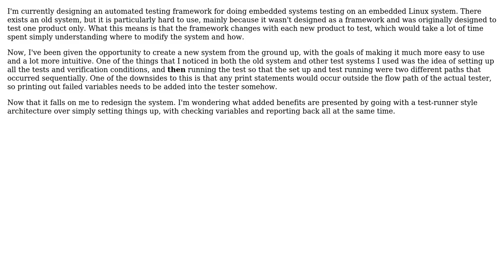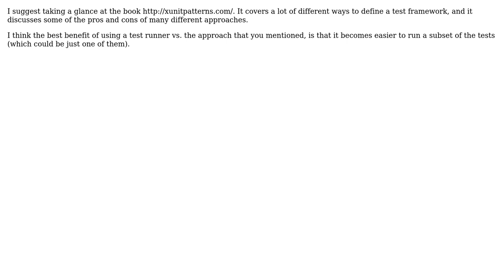Software Engineering: Why use test runners?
With thanks & praise to God, and with thanks to the many people who have made this project possible! | Content (except music & images) licensed under CC BY-SA | Music | Images & others | With thanks to user M. Scott Ford user Mr. Hargrove user Ampt and the Stack Exchange Network Trademarks are property of their respective owners. You are responsible for your own actions.